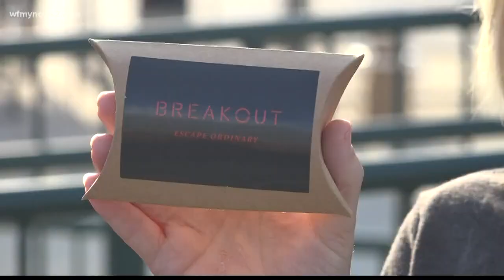A Scavenger Hunt Plan Really Turned Out To Be A Surprise Proposal In Greensboro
Braven Burleson says it was the perfect cover story for an elaborate proposal to his girlfriend.